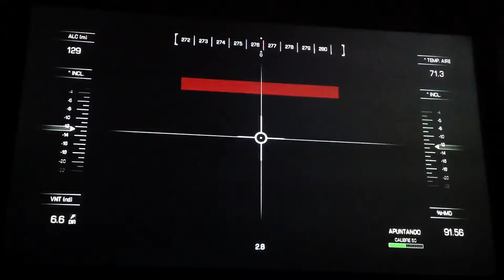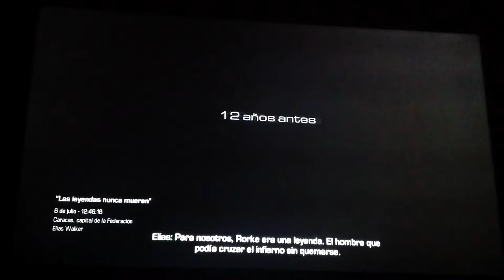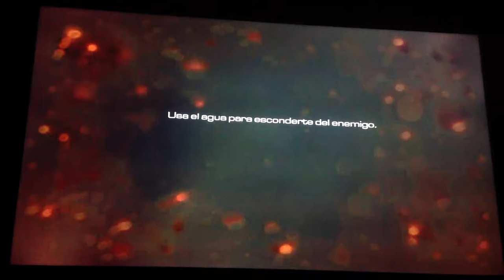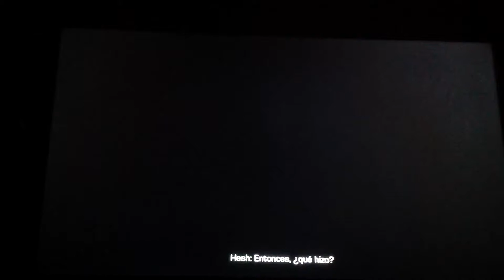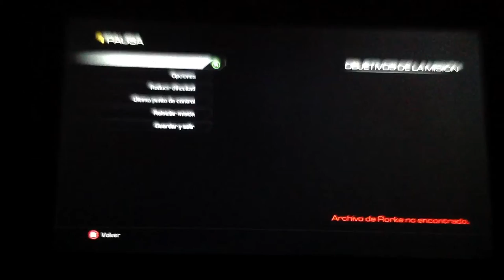CALL OF DUTY GHOST, JUGAMOS CON ELIAS! #3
ESPERO QUE LES AYA GUSTADO SI LLEGA A LOS 5 LIKES SUBO MAS CALL OF DUTY

PERDÓN SI ES QUE DURO ESTO MAS DE LO NORMAL PERO ES QUE SE ME PASO EL TIEMPO VOLANDO EN ESTE JUEGO Y LA VERDAD ES QUE ESTA ME GUSTA MAS QUE EL LEFT 4 DEAD YA QUE EN ESTE NO ES SOLO DE PURA ACCIÓN O TAL VEZ SI PERO ES QUE AQUÍ POR ALGUNA RAZÓN ME GUSTA MAS.

PERDÓN POR NO SUBIR DESTINY, AL O MEJOR LLEGARE A SUBIR UN VÍDEO PERO SERA MUY POCO POSIBLE, PERO EN FIN, ES LO QUE HAY... AHORITA POR EL MOMENTO VAMOS BIEN EN EL CANAL Y NO SE ME HACE INNECESARIO TENER OTRA SERIE PERO LO MALO ES QUE POR JOZEN, DARCK MAGESTICE Y PEGASUS QUE NO TIENEN TIEMPO SUFICIENTE PARA GRABAR PUES NO SE PUEDE POR LO CUAL AHORITA TENEMOS ACTIVAS SOLAMENTE LA DE CALL OF DUTY Y LEFT 4 DEAD, TAL VEZ IGUAL LA DE DARCK PERO HAY VEREMOS CUANDO GRABAMOS, USTEDES TRANQUILOS QUE TENDRÁN VÍDEO ENTRE SEMANA

YA SABEN QUE UN LIKE NO LES CUESTA TRABAJO SOLO SON 2 SEGUNDOS DE SU TIEMPO QUE PARA MI SON COMO 3 HORAS O MAS PORQUE HAY QUE BUSCAR PARTIDAS BUENAS, ENTRETENIDAS,BIEN COMENTADAS, Y DIVERTIDAS. ES APARTE CUANDO VES UNA PARTIDA BUENA DEBES DE VERLA, EDITARLA, VERLA, CONVERTIRLA Y SUBIRLA, SE QUE NO SE VE TAN PESADO PERO ASI ES SE UN YOUTUBER.

SI LE DICEN A SUS AMIGOS QUE VEAN LOS VÍDEOS SE AGRADECE UN MONTÓN Y CADA QUIEN QUE LO HAGA ES DE LOS MEJORES SUSCRIPTORES

Y TAMBIÉN APROVECHO PARA ESCRIBIR QUE MUCHAS GRACIAS POR QUE YA HAY MAS PERSONAS QUE LE DAN LIKE Y ESO ME ANIMA POR QUE SE QUE LES ESTÁN GUSTANDO LOS VÍDEOS.
ENTONCES NOS VEMOS MAÑANA ADIÓS ;D